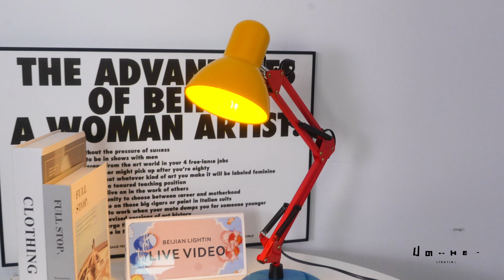Flexi Bright Table Lamp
FlexiBright Table Lamp brings a vibrant pop of color and flexible design to your workspace. Its bright blue base, eye-catching red adjustable arm, and sunny yellow lampshade not only provide necessary illumination but also a stunning decorative piece. Its multi-jointed arm design allows you to effortlessly adjust the head to the ideal angle and height, ensuring suitable lighting on your work surface at any time. Perfect for reading, working, or having as a creative partner, the FlexiBright Table Lamp is an ideal choice for improved efficiency and aesthetics.